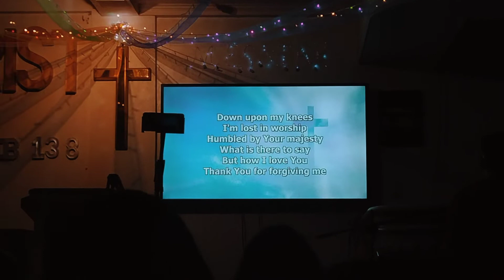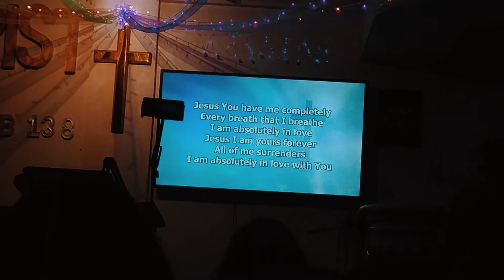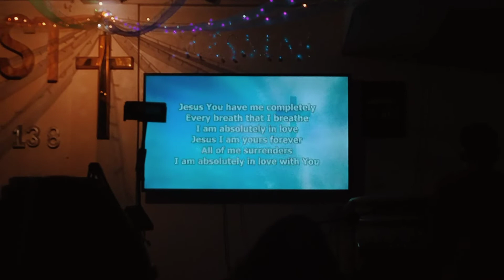Absolutely - Soaking Worship (11/30/22)